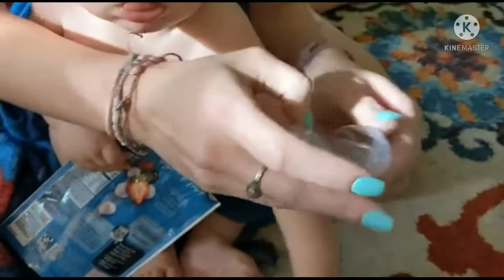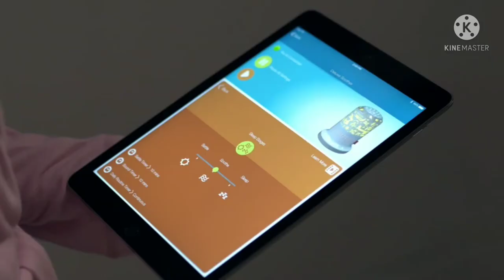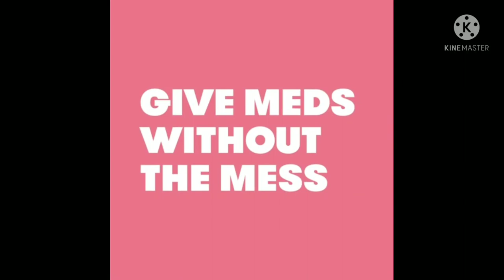Amazon unique baby bed,swing,bath tub,diaper organizer,portable baby bed bag,water mat/chimili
Hello frds,
just click & buy

Nail breaker
Baby wipe warmer
Baby play water mat
Desposable baby tongue cleaner :-
Fruits teether
Baby carrier
Feeding bottle warmer
Diaper organizer
Baby bedside sleeper
Portable baby bed bag
Baby shower
Baby swing
Portable baby oranizer
Diaper organizer2
Med nipple